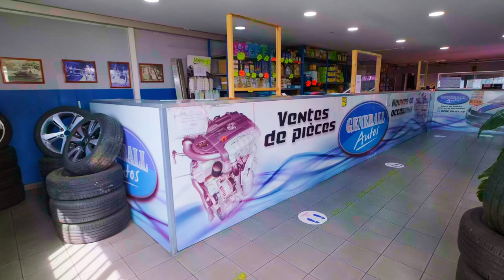Casse auto, pièce détachées, démolition automobile à la Réunion : GENERALL AUTOS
Nous avons plus de 37 ans d’expérience dans la récupération, le démantèlement et la démolition des véhicules hors d’usage. Nous avons des certifications qui témoignent de notre sérieux dans le domaine du recyclage et de l’économie circulaire :

BVQI
site classé a Enregistrement et Autorisation
agrément PR9740004D/PR9740007D
iso 9001
Broyage avec tri sélectif de VHU

Nous proposons aussi l’achat et la revente de voitures accidentées encore réparables aux professionnels. Nous complétons notre activité par la récupération et le recyclage de déchets métalliques, ferreux et non ferreux (+ location de bennes pour la collecte).